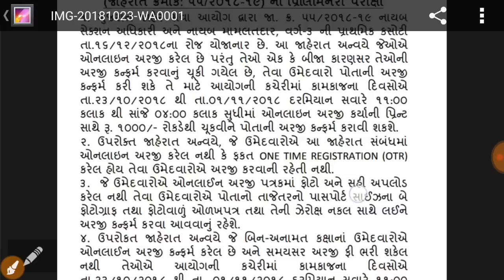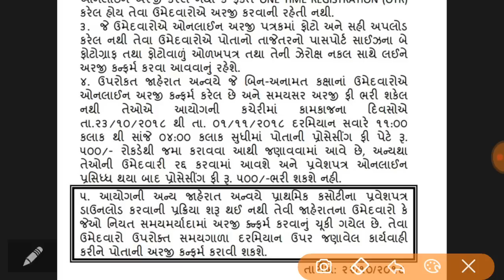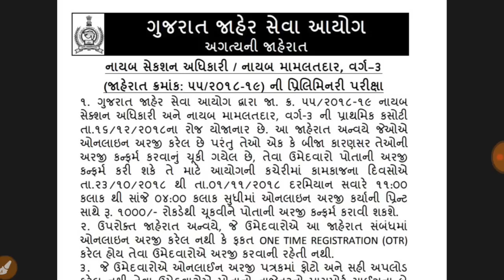gpsc latest update 2019